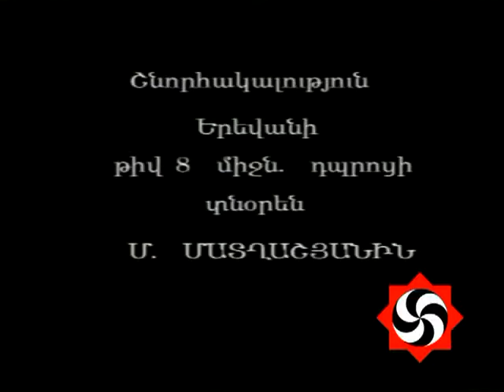Հայերը - Աչքեր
Armenians - Eyes
Армяне - Глаза

Armenians - Eyes

Buy, support and propagate this great documentary - "Armenians". Every Armenian should own and watch it. If anyone can translate it to any other language, please do so and let me know.

This project consists of 64 film series, narrating about Armenia, the history and culture of the Armenian Nation, and its influence on the world. Historical facts and scientific comments are given in this film-series that are tied to Armenia and its Nations past, present, and bright future.

This documentary is proof that Armenia is the Cradle of Aryan Civilization.

Long Live Armenia!

Գնեք, աջակցեք և տարածեք այս շատ կարևոր «Հայերը» փաստավավերագրական տեսաերիզների շարքը։ Ամեն մի Հայ պետք է ունենա և անպատճառ դիտի այս տեսաերիզների շարքը որպեսզի հասկանա ինքն իրեն։ Եթե որևէ մեկը կարող է թարգմանել այն մեկ այլ լեզվի, ապա կատարեք այդ և ինձ տեղյակ պահեք։ Ահա թե որտեղից կարող եք ձեռք բերել վերոհիշյալ տեսաերիզները.

«Հայերը» 2008
Հեղինակ և Ռեժիսոր՝ Վահե Սուքիասյան
Խմբագիր՝ Արմինե Մինասյան
Օպերատոր՝ Վարդան Քալաշյան
Մոնտաժող՝ Գագիկ Եդիգարյան
Պրոդյուսեր՝ Հրայր Մեհրաբյան
Խոսնակներ՝ Ալիկ Հակոբյան և Համլետ Համբարձումյան

Այս նախագիծը 64 մասերից բաղկացած տեսաերիզների շարք է, ուր պատմվում է Հայաստանի և Հայ ազգի ծագման, նրա պատմության, մշակույթի, համաշխարհային քաղաքակրթության վրա թողած հետքի և ազդեցության մասին։ Այս տեսաերիզներում զետեղված են պատմական փաստեր, գիտական ենթադրություններ և մեկնաբանություններ, որոնք կապված են Հայաստանի ու նրա բնակիչների դարակազմիկ ու խորհրդավոր անցյալ ու ներկա ունեցող կերպարի մասին։ Այս շարքը յուրօրինակ հայագիտական ձեռնարկ է, ուր իրենց մասնակցություն են բերել Հայաստանի մի շարք հեղինակավոր պատմաբաններ, գիտնականներ, հայագետներ, մշակույթաբաններ և այլ մտավորականներ...

Այս տեսաերիզների շարքը ապացուցում է, որ Հայաստանը իսկապես հանդիսացել է Արարչագործության բնօրրան և մենք ենք իրապես Արարչի հարազատ որդիներն ու դուստրերը Երկիր մոլորակի վրա։ Ահա ողջ ճշմարտությունը և մեր հալածանքների իրական պատճառը։ Առանց մեզ Երկիր մոլորակը կխորասուզվի խավարի մեջ։

Թո՛ղ շատանան Հայերն Աշխարհի, որպեսզի շատանա Լույսը Աշխարհի։

Կեցցե՛ Արորդիների Հայրենիք Հայաստանը